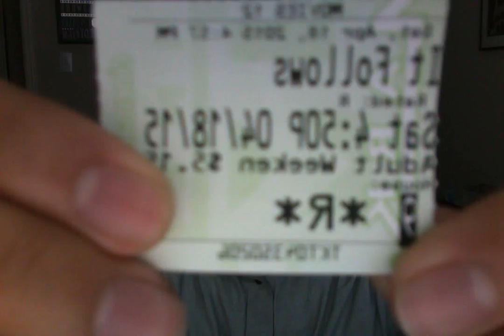It Follows - Film Review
Benefactor Studios review of the horror film It Follows